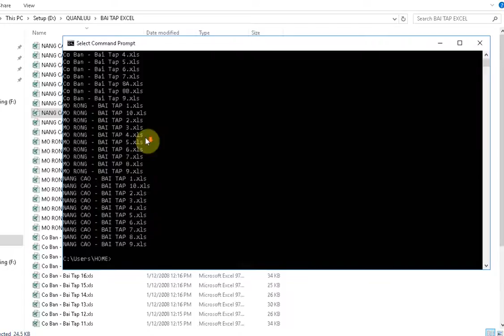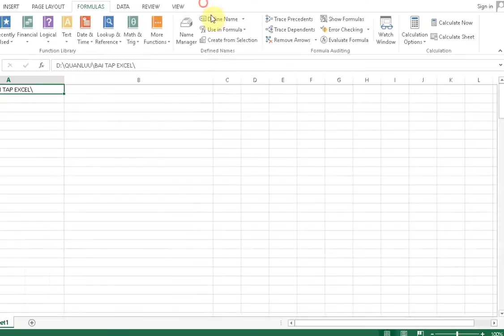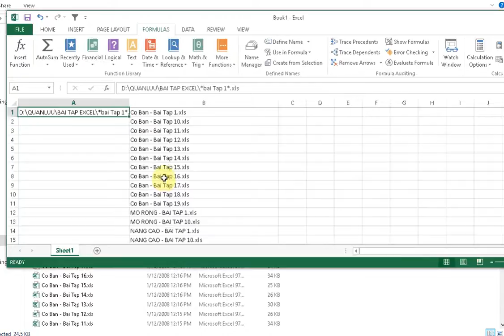Get the List of File Names from a Folder (Lấy tên các files trong folder)